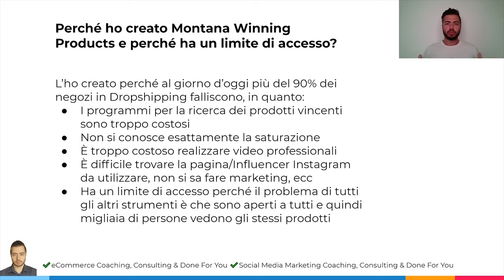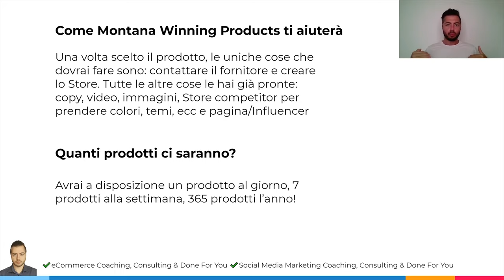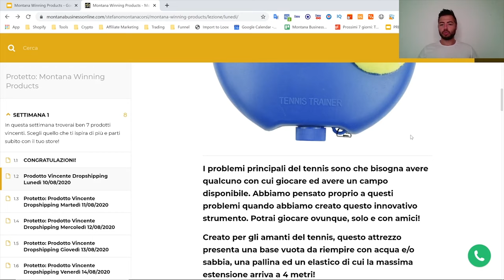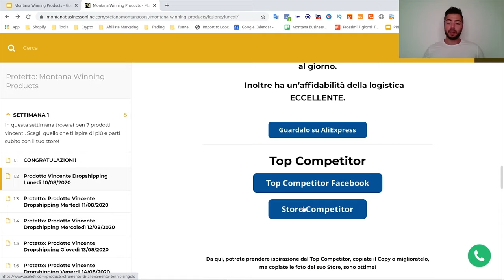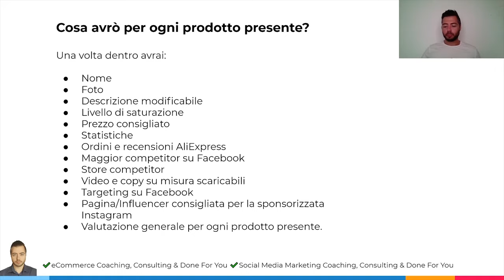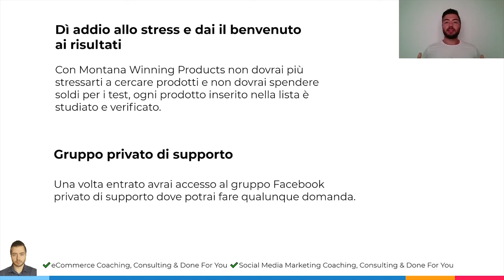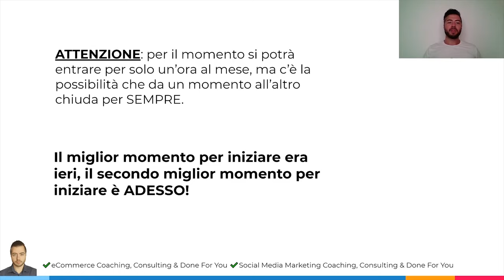Montana Winning Products™ | Vuoi un prodotto vincente Dropshipping nuovo ogni giorno senza stress?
💥 Crea il tuo primo Business Online profittevole in meno di 24 ore!

1️⃣ Metti Mi Piace alla mia pagina Facebook!

5️⃣ Connettiti con me su LinkedIn!

Ciao a tutti! In questo video, ti mostro assolutamente tutto ciò che devi sapere sulla ricerca di prodotti per dropshipping. In particolare, copro cinque diversi metodi per trovare prodotti di vendita caldi e dare una ripartizione approfondita di come appare un prodotto vincente basato su la mia esperienza.

Comincio analizzando ciò che un prodotto vincente è suddiviso in quattro fattori principali. Vi mostro anche un esempio di prodotto vincente per applicare questi quattro fattori nella pratica e aiutarvi a comprendere meglio cosa cercare nei prodotti.

Quindi, ti mostro due diversi metodi di ricerca del prodotto che utilizzano Facebook. Il primo prevede la personalizzazione del feed di Facebook per mostrare più annunci utilizzando un "hack" pixel. La seconda prevede la ricerca di parole chiave dropshipping comuni per trovare annunci popolari. Ti mostro anche come spingere ulteriormente entrambi questi metodi di ricerca del prodotto spiando i tuoi concorrenti.

Successivamente, ti faccio vedere come effettuare ricerche sui prodotti utilizzando AliExpress. Ti mostro anche come utilizzare il centro dropshipping di AliExpress per ottenere più suggerimenti sui prodotti e accedere ad analisi approfondite per prodotti specifici.

Il quarto metodo di ricerca del prodotto che vi mostro prevede di seguire le pagine di Instagram che fanno promozioni, che io chiamo "pagine promozionali". Ciò ti consente di vedere più annunci su Instagram e vedere quali prodotti vengono costantemente pubblicizzati.

Infine, ti faccio vedere come usare Ecomhunt, che è un software di ricerca del prodotto. Ecomhunt pubblica ogni giorno due nuovi prodotti che hanno dimostrato di vendere bene. Questo è il metodo di ricerca del prodotto "pigro" che ti consente di rimanere aggiornato con i prodotti vincenti recenti senza dover passare attraverso gli altri metodi di cui parlo in questo video.

Ti insegno come utilizzare Shopify, Oberlo, Aliexpress e come creare il tuo Business Online di Dropshipping profittevole.

Dropshipping con Shopify è un modo fantastico per iniziare a guadagnare su internet oggi, è uno dei migliori modi per fare soldi online. E capire come fare la ricerca dei prodotti da vendere su Shopify è un elemento chiave per riuscire a creare un negozio di eCommerce online da zero. Questo video ti offre tutto ciò di cui hai bisogno per fare la ricerca dei prodotti da vendere su Shopify nel modo giusto e iniziare a costruire il tuo redditizio business eCommerce!

Se hai sempre desiderato gestire il tuo negozio online o stai solo cercando qualcosa di nuovo, dropshipping è un metodo semplice, affidabile e a basso rischio per avviare un'impresa. Non dovrai mai preoccuparti di gestire le operazioni di spedizione e di evasione degli ordini, poiché questi saranno presi in carico dai tuoi fornitori, che spediranno i tuoi prodotti direttamente alla porta del cliente.